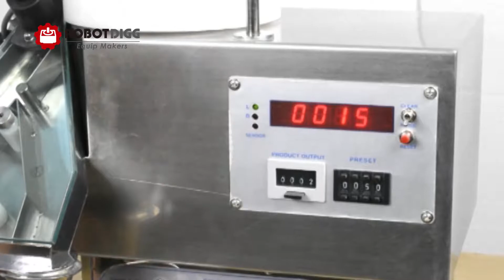Semi-auto granules and capsule counting machine YL-2 Counter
This machine has been designed and developed to count & fill different shapes or size of products accurately like soft gel capsules, hard capsules, tablets, sugar coating, and film coating tablets, pills, herb medicine or similar products into containers or vials. The machine can be adjusted to count capsules or tablets between 1-9999 pcs per bottle without changing spare parts.